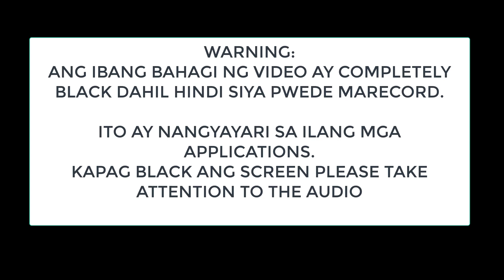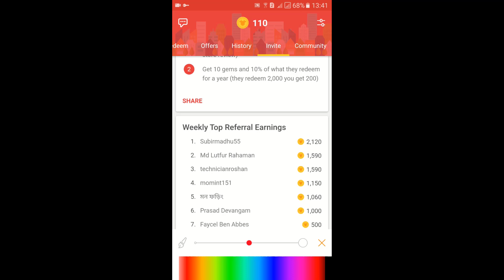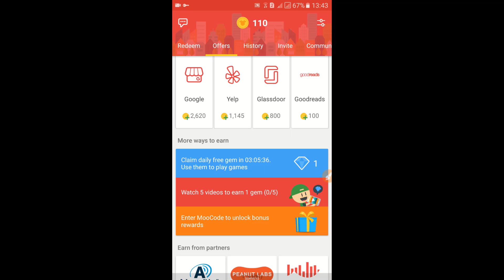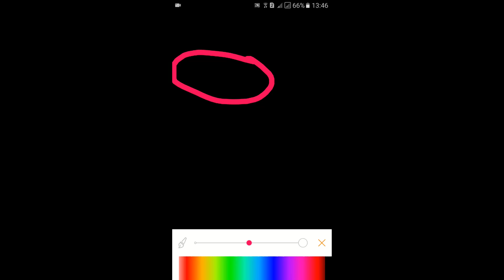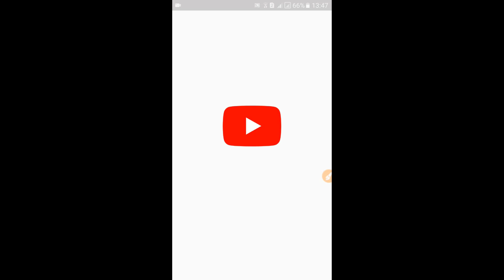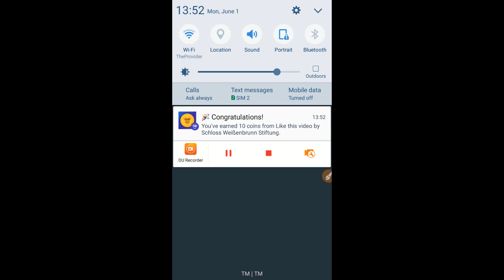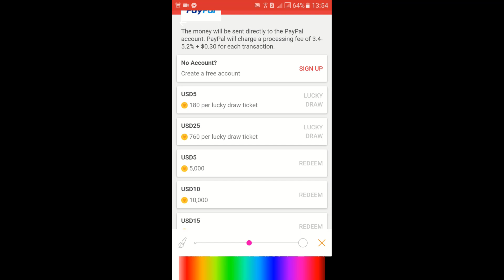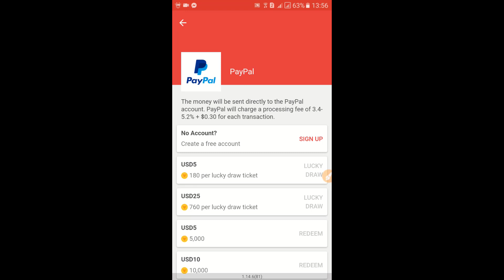Earn $5 to $20 PayPal Money Just by Watching Subscribing and Liking YouTube Videos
Invitation Code:
QUB157